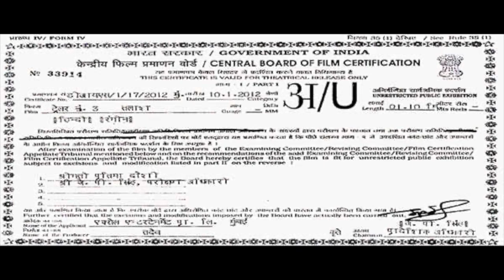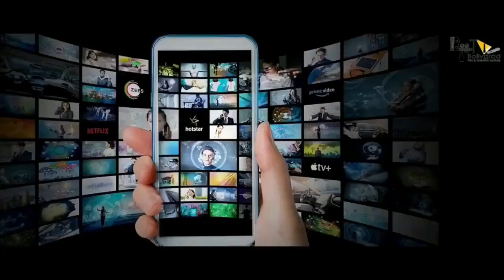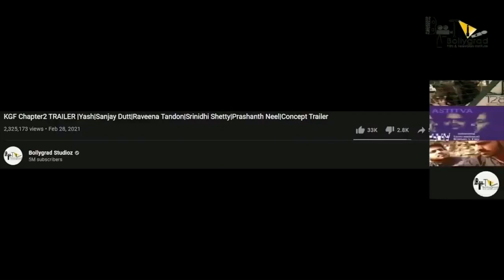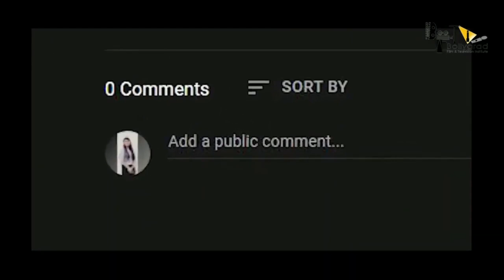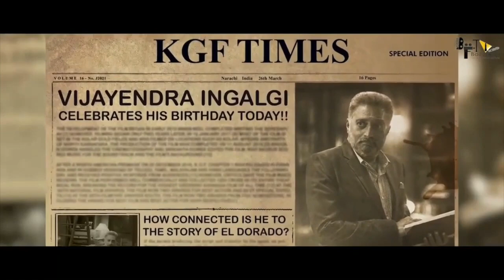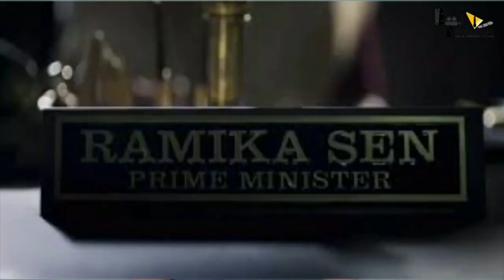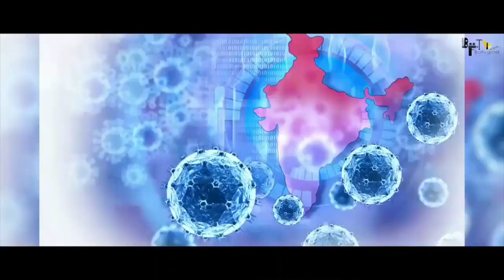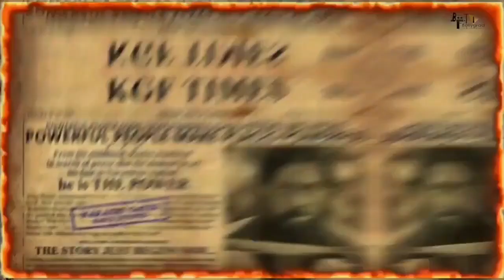KGF Chapter 2 Full Movie facts |Hindi|Yash|Sanjay Dutt|Raveena |Srinidhi|Prashanth Neel|V Kiragandur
Executive Producer: Karthik Gowda, K. V Rama Rao
Editor: Ujwal Kulkarni
Production Design: Shivakumar
Action: Anbariv
Choreography: Harsha, Mohan
Dubbing: Anand Y. S
Dialogues: Chandramouli.M, Dr. Suri, Prashanth Neel
Sound Effects: Nanndhu J & Team
Production Managers: K S Champakadama,Gagan Murthy, S Kumar
Production Incharge: Chidanand, Suresh Shankarananhalli, Shashikanth
DI & VFX: Unify Media
VFX Supervisor: Konda Reddy Suresh
Colorist: Fergus Hally, Ashwath